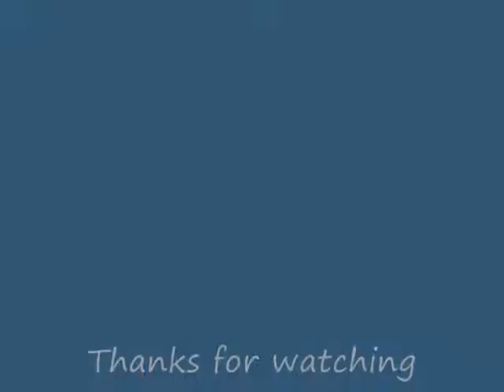Duel Arena Vid#1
duel arena